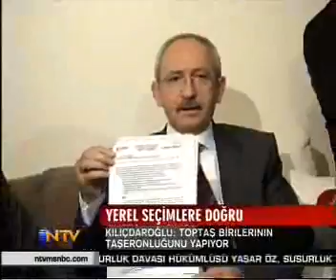Kılıçdaroğlu'nun kagittepe'deki yeni Evi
CHP'nin İstanbul adayı, evinin kapılarını gazetecilere açtı.